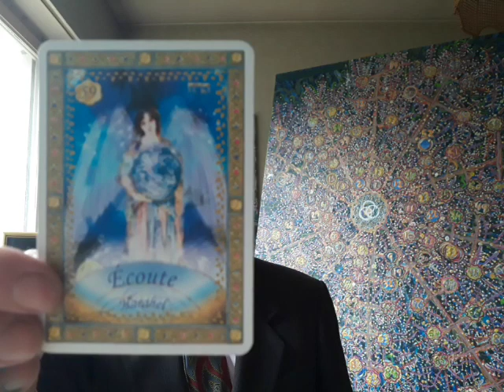Pleine Lune en Balance (Tarot des Anges) - le Mercredi 20 Mars 2019 - Chanson